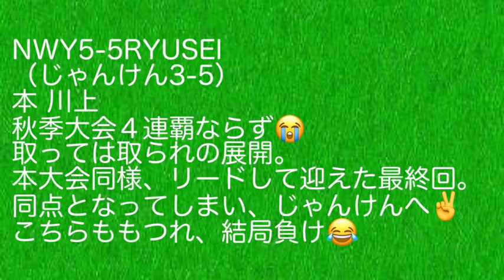2019.10.3vsRYUSEI（NWY）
道スポ秋季決勝戦⚾️
点取り合戦の果てには…？？